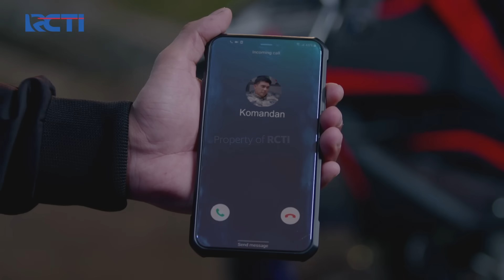MISI BALES DENDAM! Ghani Akan Manfaatkan Anak Buah Bram!!! | CINTA TANPA KARENA | EPS 108-109 (2/5)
Misi bales dendam! Ghani akan manfaatkan anak buahnya Bram, Karena punya rekaman cctv saat kejadian, Ghani aku bohongin mereka bahwa yang membunuh bos Bram adalah Si Hantu..